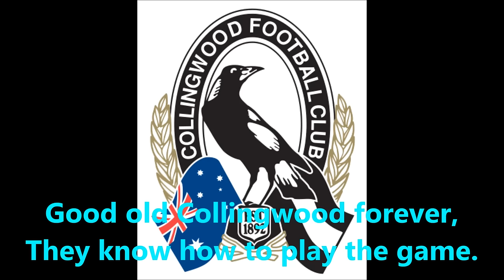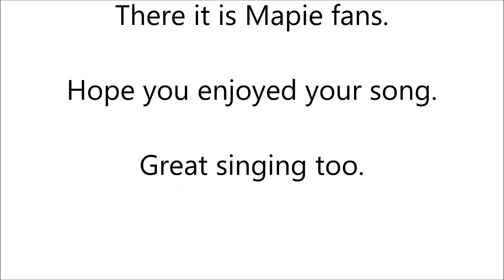Collingwood Magpies theme song (Lyrics) AFL Sing-A-Long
This Is the Collingwood Magpies theme song in Sing-A-Long style. Side by Side they stick together.

Enjoy Magpie fans.